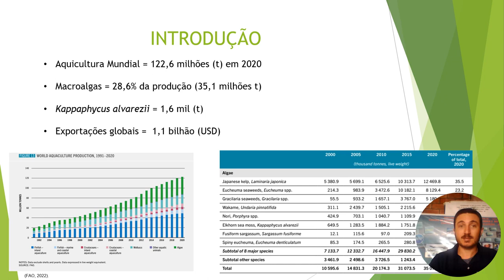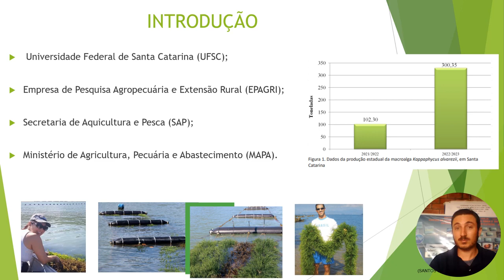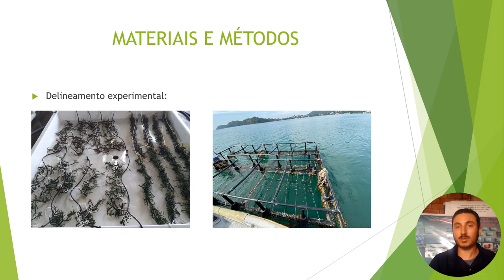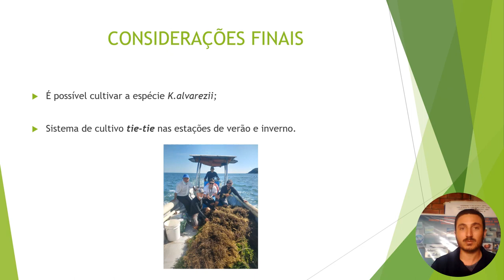XXI SEMAQUI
Título: CULTIVO DA MACROALGA Kappaphycus alvarezii NO LITORAL NORTE DE SANTA CATARINA